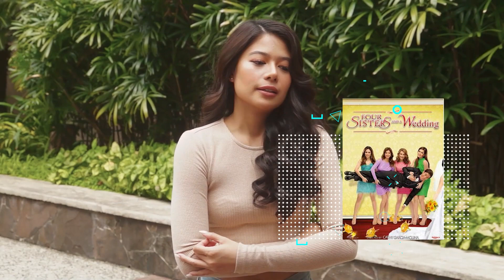Get To Know Gigi De Lana | Rise Artists Studio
bakit nga ba mahal natin siya? 😍

get to know rise artist, gigi de lana, here! ✨